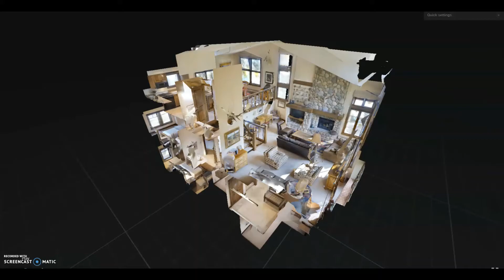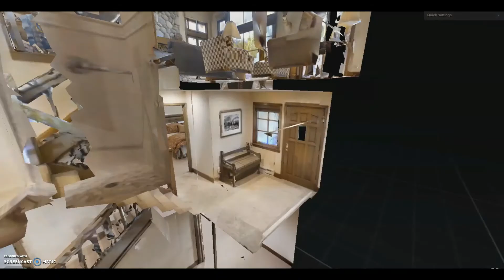380 Offerson Road | Beaver Creek, CO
Enjoy panoramic mountain views of the ski slopes from this updated 5-bedroom end unit with family room. This ski-in/ski-out residence in Beaver Creek offers vaulted ceilings, wood burning fireplace, spacious living room, separate family room, abundant natural light, and a full amenities package. The outdoor heated pool, hot tubs, tennis, front desk and on-site property management will give you the complete mountain lifestyle. Call today to discover the Meadows in Beaver Creek, Colorado.